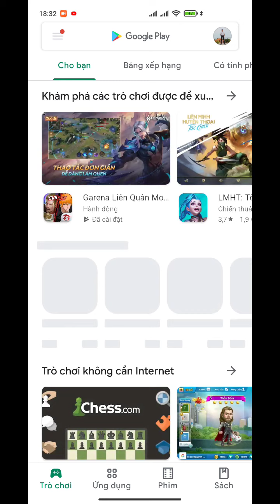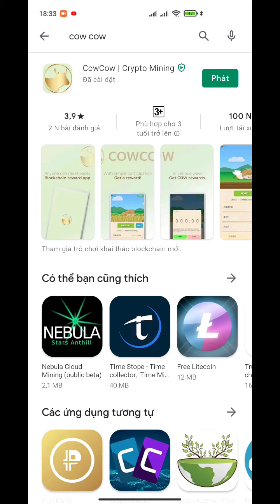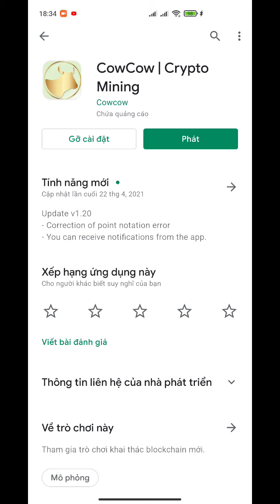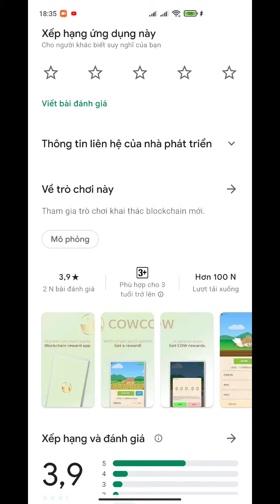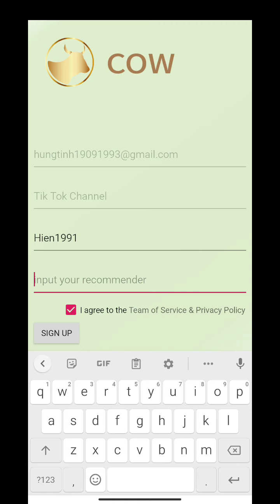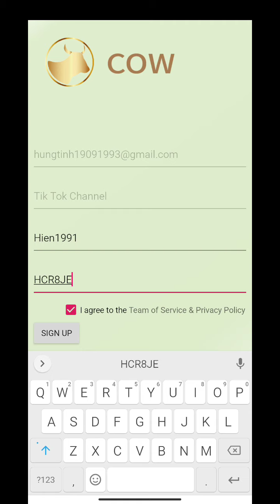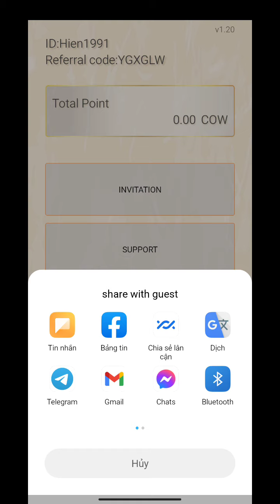Cow Cow Mới Nhất | Cow Cow Đồng Tiền Đang Được Đào Nhiều Nhất | Hướng Dẫn Chi Tiết Cow Cow Coin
Hãy nhập mã mời các tiền điện tử của mình để được tạo tài khoản và tăng tốc độ đào ở đây nhé!
1. Pi Network "HungTinh1993"
2. Alpha Network "NguyenTinh"
3. Sperax Play "Tinh93"
4. Cloud Earning PHT "u4uvsqz"
5. Eagle Mining Network "HungTinh"
6. Cow Cow "HCR8JE"
7. Bee Network "hungtinh1993"
8. Midion "hungtinhnguyen"
9. AntNetwork "nguyenhungtinh93"
10. TimeStope "hungtinh93"